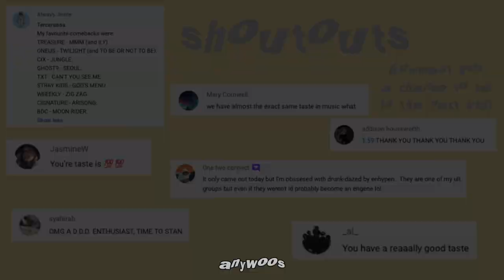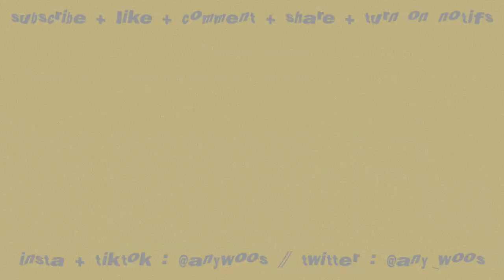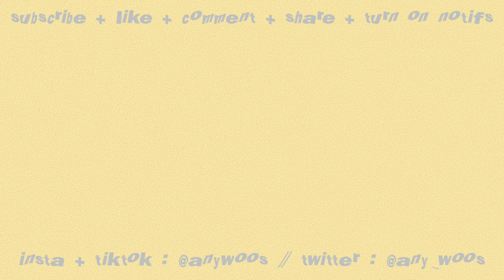the best of yeo one asmr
૮ • ﻌ - ა  ૮ • ﻌ - ა  ૮ • ﻌ - ა  ૮ • ﻌ - ა  ૮ • ﻌ - ა  ૮ • ﻌ - ა

this one's a bit longer
timestamps below

0:00 intro
0:12 hand sounds
1:54 popsicle biting and chewing
3:33 mouth sounds
4:30 mic brushing
6:30 kimchi making sounds
7:48 talking / whispering

pentagon (펜타곤)
yeo one (여원)
yeo chang gu (여창구)